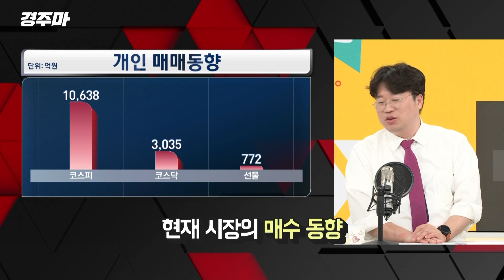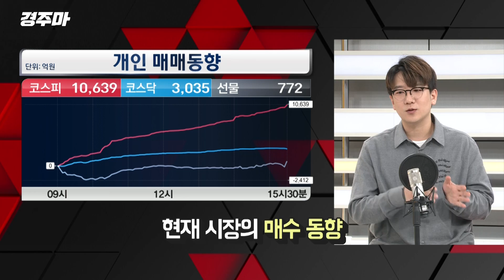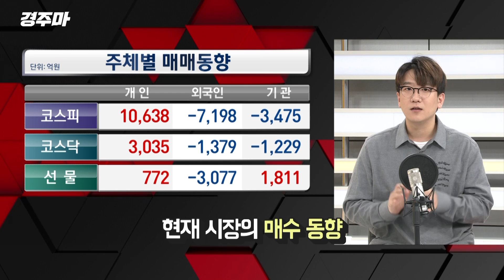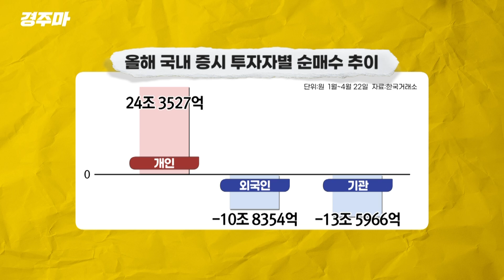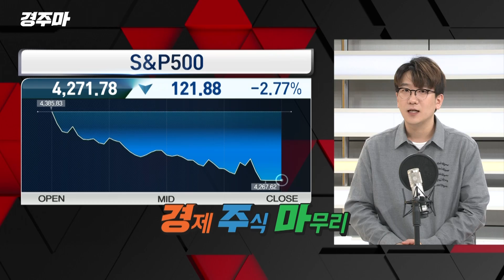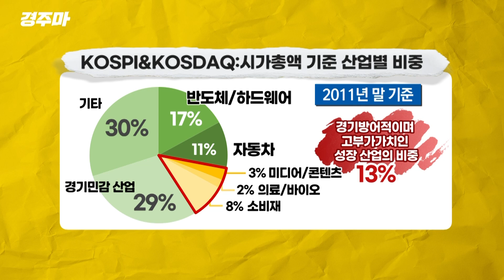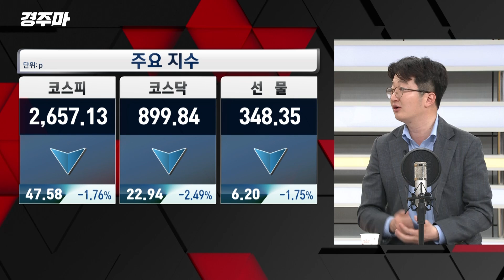[경주마] 금리공포에 억눌린 시장 but 오를 종목은 오른다 feat.이창환 대표/김태형(테이버)/박정호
00:00 현재 시장의 매수 동향
09:15 왜 우리 시장은 저평가 받나?
13:35 주주행동주의란?

○이재용 MC
○이창환 얼라인파트너스자산운용 대표
○김태형(테이버) 작가
○박정호 명지대 특임교수